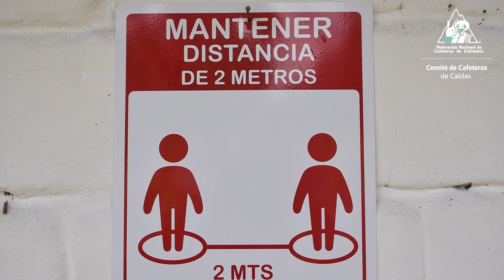3 Cápsula Cosecha Cafetera 2021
El representante por caldas en el Comité directivo y nacional de la Federación Nacional de Cafeteros, Eugenio Vélez Uribe, entrega detalles importantes de la cosecha cafetera en el departamento de caldas.